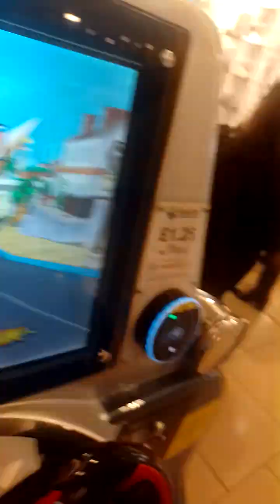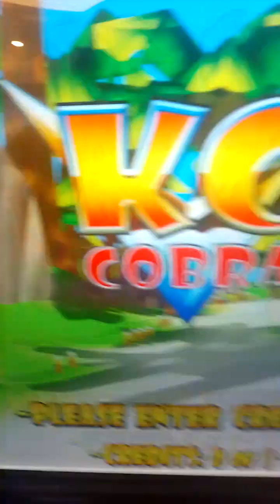2 Rides On KC Corba Retake